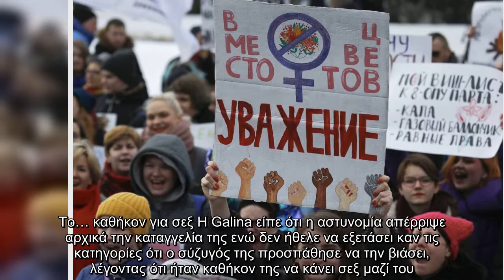Ρωσία : Οι γυναίκες ελπίζουν σε αυστηροποιήση ποινών για τις πράξεις ενδοοικογενειακής βίας